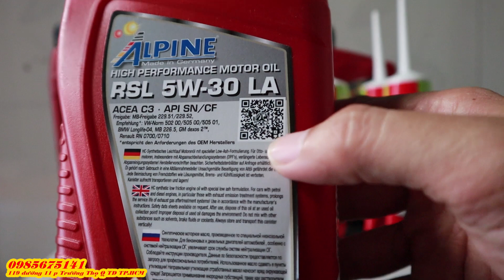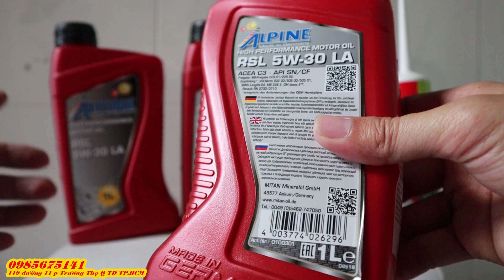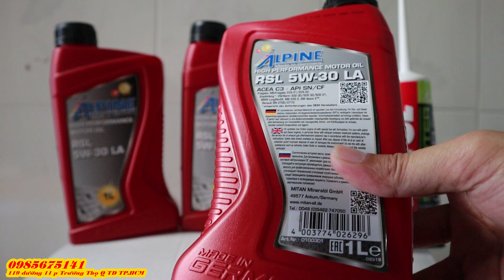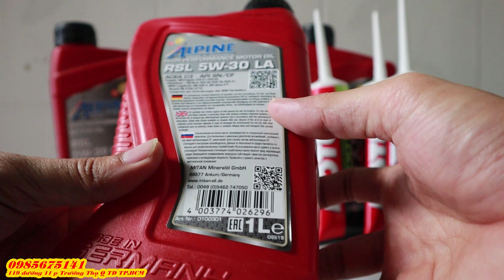ALPINE 5W30 LA Nhớt tốt nhất dàn cho xe tay ga nhâp khẩu từ châu âu có thời gian dùng lên đến 7000km